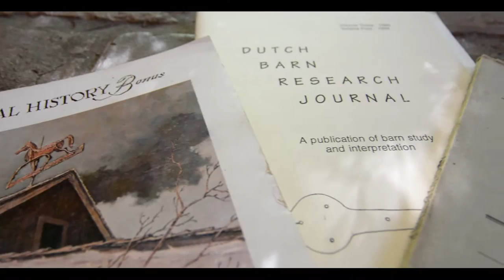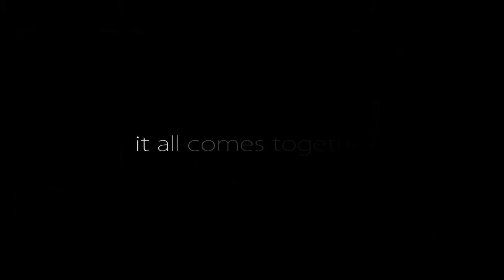West Nyack Home For Sale - 136 Germonds Road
Converted c.1760 Barn! Spectacular Example of Early American Arch. Beautifully & skillfully renovated, preserved & modernized w/the finest materials & style. Situated on .72 acres of level property, this 6 bed, 3 bath home is embellished w/many Orig. Structural features such as exposed Post & Beams, Wide Plank floors & Cathedral ceilings thruout entire house, gas fireplace. Foyer has Hudson River Brick floor w/radiant heat. Enjoy the luxury of a Gourmet kitchen w/custom cabinets, granite counters, & Slate floor w/Radiant heat, All updated Baths w/radiant heat, Cen A/C,custom windows, 2 sets of Fr. Doors off dining lead to large deck & terrace. See room desc.above for more details. Freshly Painted Inside & Out w/period colors. Expansive lawn flanked by century old trees, while the front landscaping gracefully incorporates local stones & plants. This Orig Gurnee Homestead is centrally located in West Nyack only 25 mins to NYC, close to shops, fine dining, & nature trails.